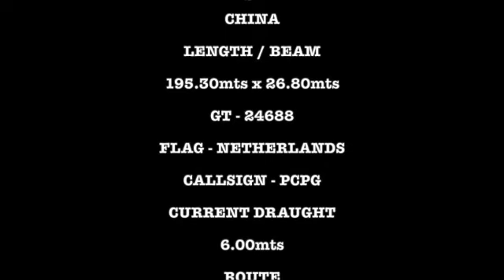STENA FORERUNNER ON THE RIVERS STOUR & ORWELL OUTBOUND 02/09/2020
This video is about STENA FORERUNNER OUTBOUND